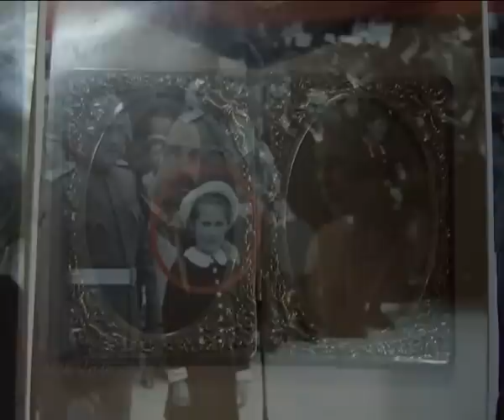Mira Adanja-Polak: Olja Ivanjicki - In memoriam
Najblizi prijatelji Olje Ivanjicki. Atelje na Kosancicevom vencu u kome su nastale njene slike koje krase domove mnogih kolekcionara sirom sveta. Videcete atelje onakav kakav je slikarka ostavila jednog ponedeljka, pred odlazak u bolnicu. Kako su njeni najblizi doziveli njen odlazak na operaciju srca i sta im je pred odlazak u bolnicu rekla? U studiju su slike koje su odabrali najblizi prijatelji Olje Ivanjicki.
Serbia's renowned painter, Olja Ivanicki, died in Belgrade, at the age of 78. Ivanjicki, born in Serbia and of Russian extraction, was one of the founders of the Mediala surrealist figurative painting group created in the 1960s to rally major Serbian artists, including Leonid Sejka, Dado Djuric, Vladimir Velickovic and Ljuba Popovic.